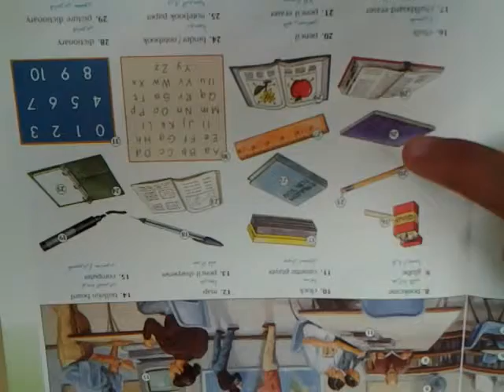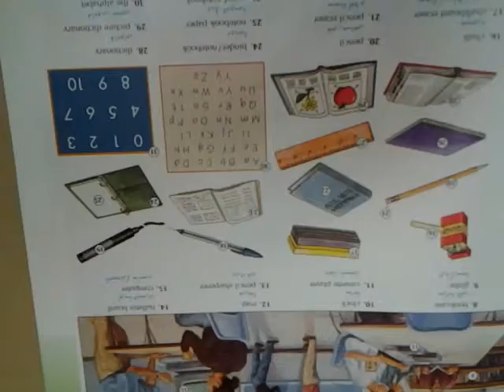Learn English Lesson 23: Things needed in the classroom.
pencil, pen, eraser, ruler